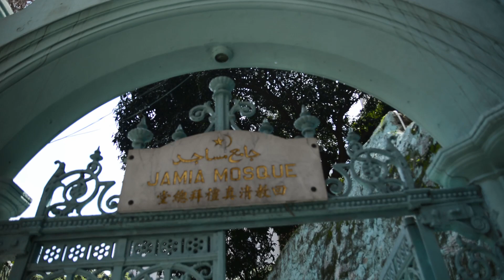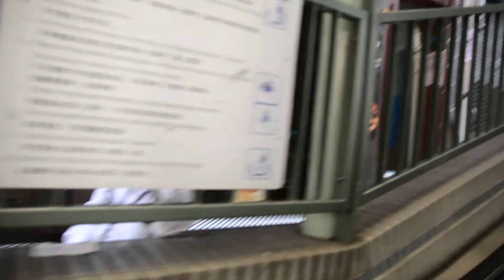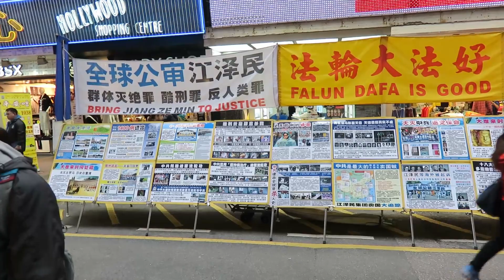Ulice Hongkongu: Atmosfera miasta, ruch uliczny, handel, ludzie Cz. 2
Witam w kolejnym odcinku. Tym razem pokażę wam garść nagrań przedstawiających sceny uliczne w Hongkongu. Będą to losowe nagrania, które nie są ze sobą powiązane a łącznie tworzą ogólny obraz ulicznej atmosfery miasta: ruchu ulicznego, transportu, handlu, gastronomii i oczywiście ludzi. Całość podzieliłem na dwie części. Tutaj zobaczycie część drugą. Link do playlisty z Hongkongu znajdziecie na końcu tego filmu oraz tutaj pod spodem. Zapraszam.